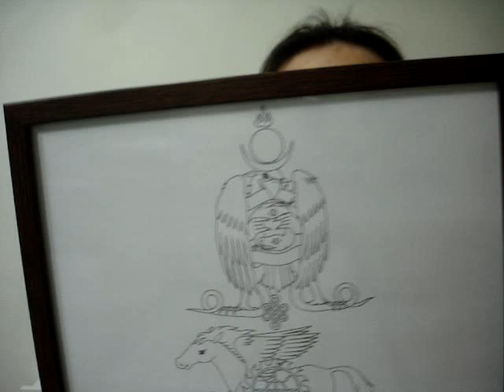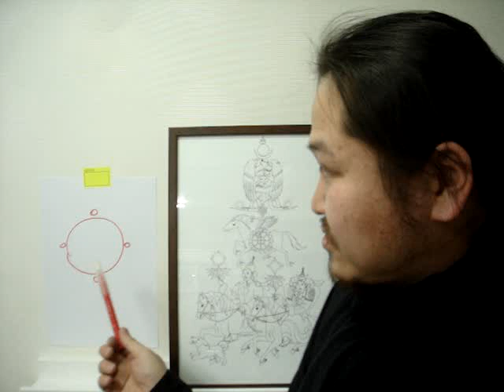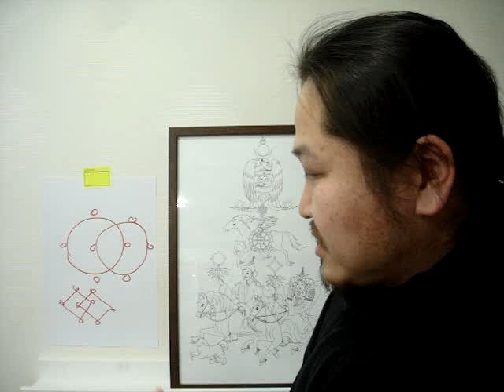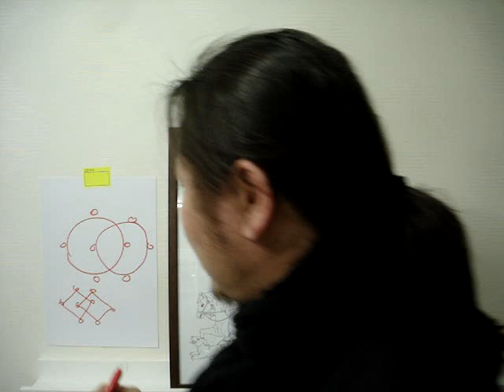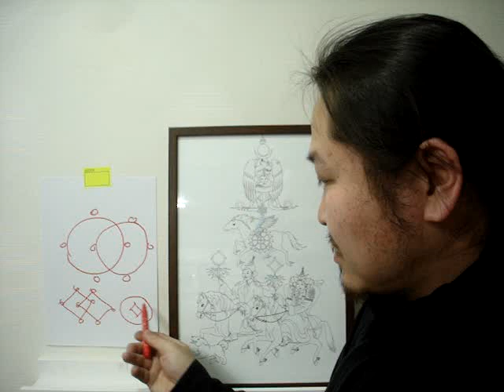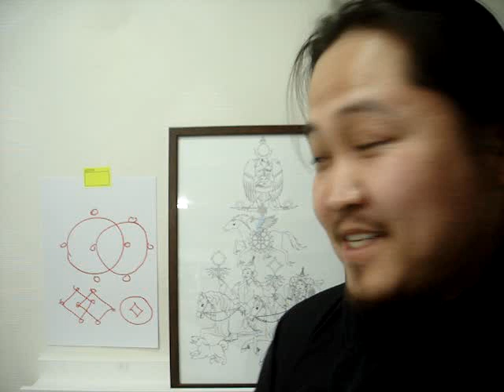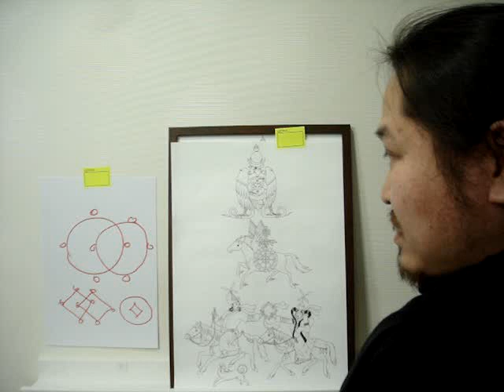Valentines special - good life ;)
Good life???
I have it when my love is with me.
I have it when I have my way of life = culture, freedom.
I have it when I have money -lol.
So how to describe it? Maybe like in fashion magazines ;)
Each god has a message.
Erlig khaan does not promote good life, Karma is also. The god that says : FOR GOOD LIFE is the lord of the ring = HOR-MAST (Hor = wheel, ring, Mongol). Mast = Master. Nomads live in round Yurts. The lord of this circle home is ofcourse HUSBAND. On top of Mongolian Yurt there is square fabric called URUKH. Urukh is related with wife. If women is head of family she is called Urukh heading woman (Urukh tolgoilson eh). Urukh has meaning Household.
(Sassanian hammered and engraved silver plate depicting king and queen seated on throne, possibly at a wedding, ca 6th-7th century.)
-THIS IS SO CLOSE TO KHALKHA MONGOL CULTURE, look at women`s head, ribbons, coin symbol above..etc. Really like it.
Here is mine :
(both man & women showing YOU LISTEN TO ME! fingers lol)
BUT PEOPLE CAN DO BAD THINGS FOR GOOD LIFE. want to eat beef? kill a cow. want to live in peace? kill your enemies -something like that.